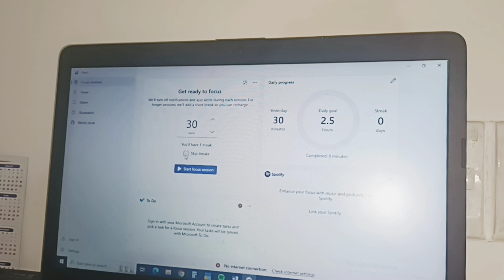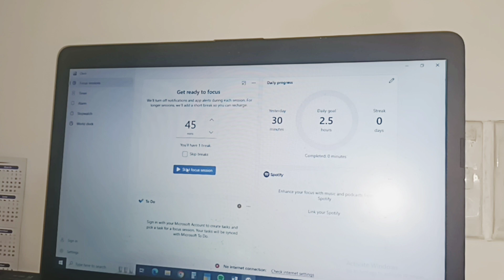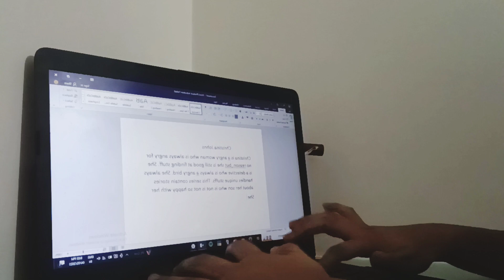How to be Productive l Rachel Mary Sunoj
hi friends ! in this video I am going to show how to be productive and stop laziness